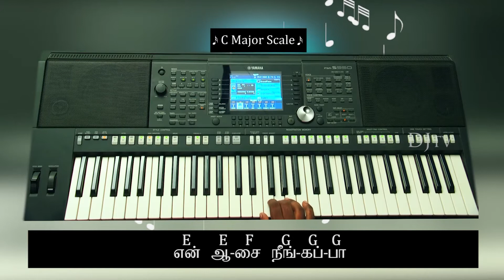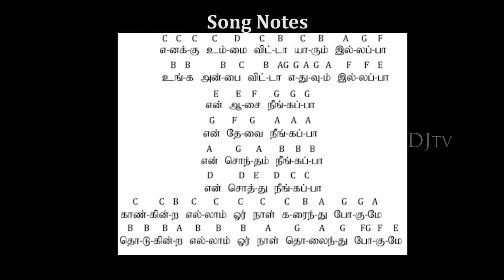Music Class -16 (27.09.2024, 6:30pm to 7:00pm) (28.09.2024, 9:00am to 9:30am)